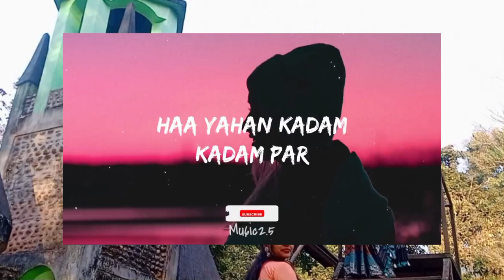Last Vlog Video